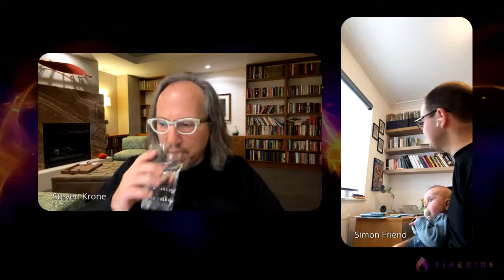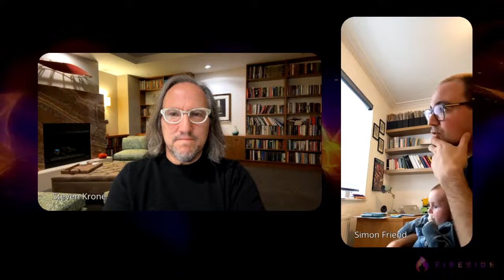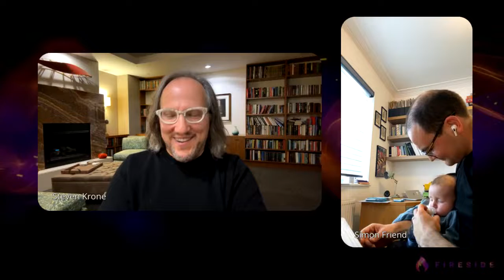Ep 4: SIMON FRIEND (Life of Pi, The Father, Bad Jews, The Grinch Musical!)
Simon Friend is the prolific West End producer behind hit shows including LIFE OF PI, the winner of 5 Olivier Awards, including Best Play; Florian Zeller's highly acclaimed THE FATHER; THE BEST EXOTIC MARIGOLD HOTEL, BAD JEWS, THE GRINCH MUSICAL!, and many more. Simon has recently moved into film and television with the film version of THE FATHER, which won Oscars for Best Screenplay (Florian Zeller) and Best Actor (Anthony Hopkins). Simon and I discuss the challenges of creating stage versions of books that were first adapted as movies; bringing those LIFE OF PI animals to life on stage; bringing LIFE OF PI to Broadway; Simon's most memorable theatre experiences; feeding the baby (live!); and, as always, loading the dishwasher.